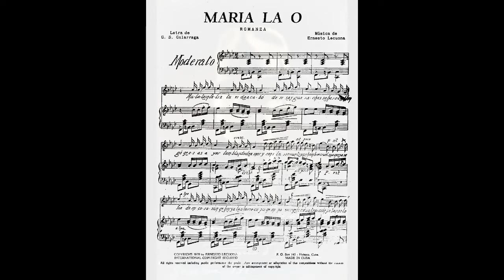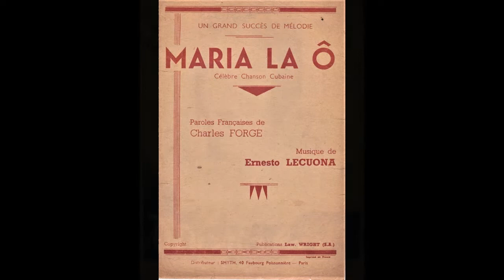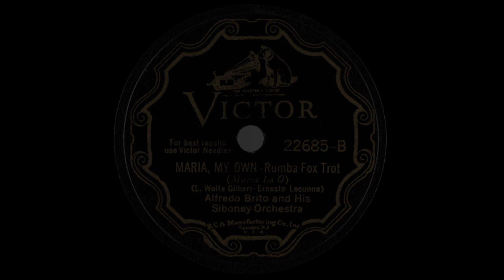MARIA LA O - Alfredo Brito and His Siboney Orchestra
MARIA LA O
Gustavo Sánchez Galarraga, Ernesto Lecuona
1930

Maria, my own (Rumba fox trot) / Alfredo Brito Orquesta "Siboney"
Victor 22685
XVE-67200 2
3/3/1931